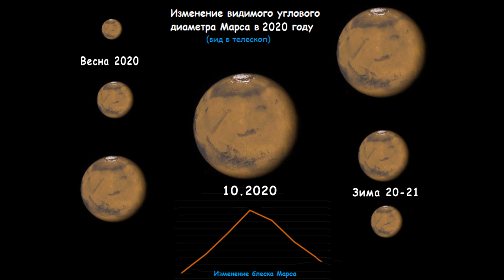Противостояние Марса в октябре 2020! Красная планета сблизилась с Землёй!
Противостояние Марса случится в октябре 2020 года и это одно из главных и интересных астрономических событий этого года! Красная планета хорошо видна ночью в небе и 13 октября прошла около линии Солнце Земля Марс!
Противостояние Марса (оппозиция) — такое положение планеты, при котором она находится примерно на продолжении линии «Солнце — Земля» и видна всю ночь.

Наблюдать Марс в телескоп не легко. Это маленькая планета, и когда она находится далеко от Земли, на ее небольшом диске мало что можно разобрать. Поэтому лучше всего наблюдения Марса проводить в периоды во время противостояний и несколько месяцев до и после.
Но всё же не рассчитывайте увидеть Марс в невероятных деталях, как на фотографиях с обложек журналов!
Только наблюдения в крупные телескопы при определённых условиях (хорошего состояния атмосферы Земли и отсутствия пылевых бурь на Марсе) позволят рассмотреть детали на поверхности планеты.

Противостояния Марса происходят раз в 26 месяцев. При этом расстояние от Земли до Марса меняется от противостояния к противостоянию. Причина — вытянутость орбит Земли и Марса. Предстоящее противостояние не будет великим, но очень близким к нему. 13 октября Марс окажется на расстоянии 62 млн км от Земли.

Многие назвали это противостояние "лучшим", так как в этот раз Марс выше в небе и лучше видны детали на поверхности, чем при великом противостоянии 2 года назад.

Фотографии космоса публикую в Facebook и Instagram,